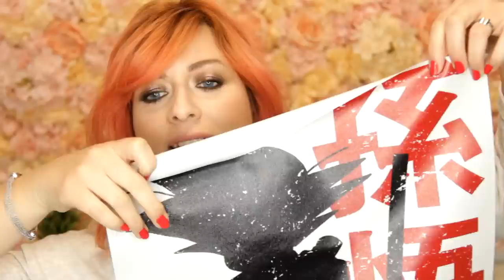HAUL: Aliexpress, Primark, Mango.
· P R O D U C T O S   M E N C I O N A D O S ·

CUPÓN DESCUENTO 10% (a partir de 19€ de compra) con el código "Cin Mixed" (activo hasta el 3 de mayo de 2019).

- Termómetro iHealth - XIAOMI

- Lápiz de cejas - ALIEXPRESS

- Glitter 06 - MISS ROSE

- Sombra suelta 302 - PHOERA

- Sombra tipo gloss

- Glitter cobrizo - ALIEXPRESS

- Camiseta Friends - PRIMARK
- Shorts paperbag - PRIMARK
- Pack calcetines - PRIMARK
- Vaqueros elásticos - MANGO OUTLET
- Chaquetilla ante - MANGO OUTLET
- Parca fina - MANGO OUTLET